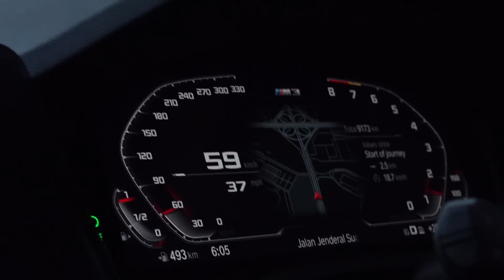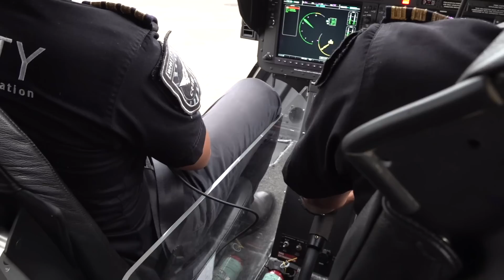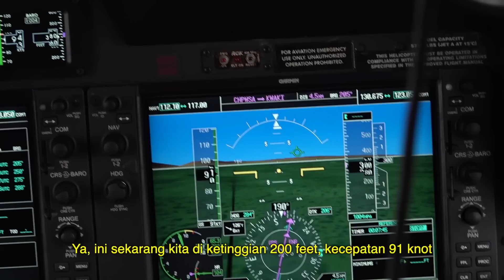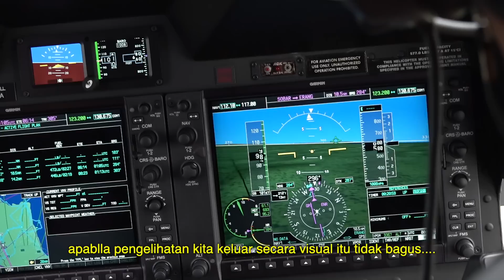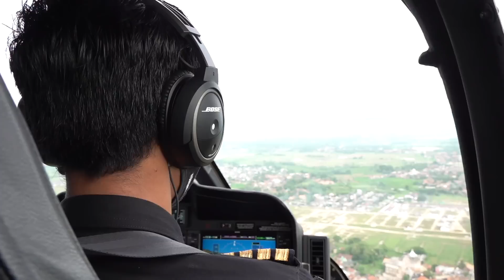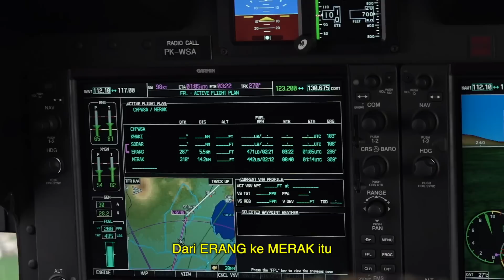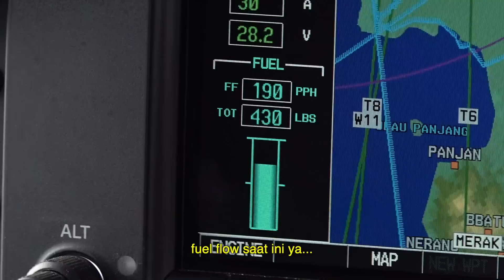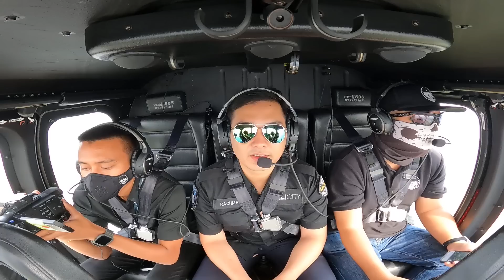MELIHAT ARUS MUDIK PAKAI HELIKOPTER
Kami naik helicopter untuk melihat arus mudik setelah selesai libur lebaran. Helikopter HELICITY.